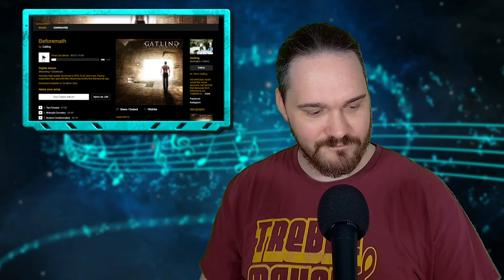EMO FANS: DON'T SKIP THIS ONE // Gatling - Absolute // Composer Reaction & Analysis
Bryan reacts to and talks about his thoughts on Absolute

00:00 Intro
00:41 Reaction
07:54 Analysis:  I Really Dug This
09:43 Analysis: Emotional Atmospheres
15:30 Analysis: Constantly Moving Forward
17:49 Analysis: Callbacks?
20:14 Analysis: Excellent Bass
23:15 Analysis: Some Background Info
26:22 Analysis: Lyrical Dive
30:32 Outro